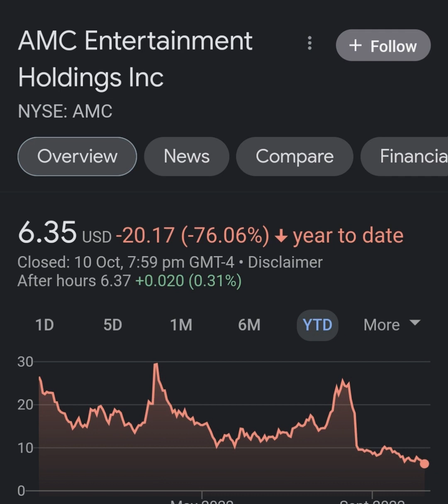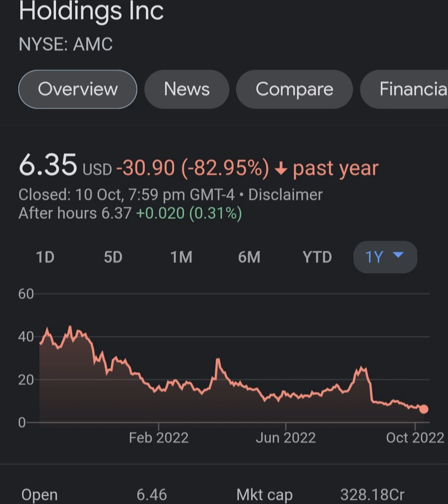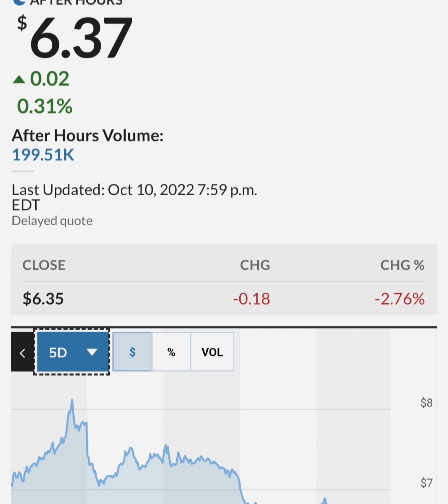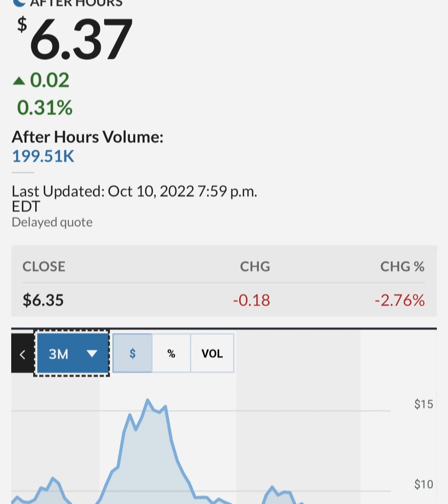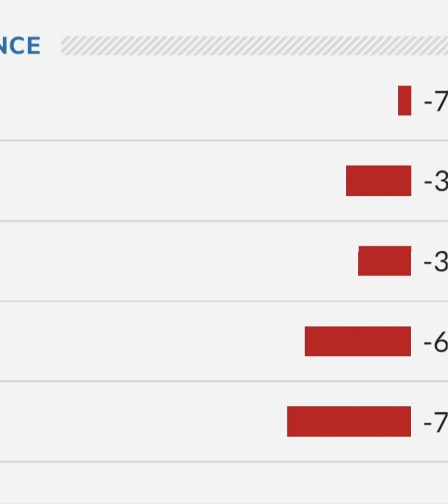GARY GENSLER STILL PAID BY GOLDMAN SACHS ! 🔥 – AMC Stock Short Squeeze Update